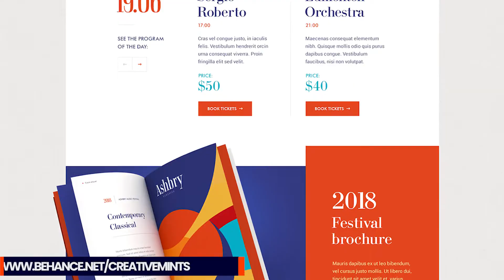The Many Possibilities of Photoshop | Photoshop Crash Course (4/8)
In this video, expert instructor Chris Barin explains why once you master the basics of Photoshop, there’s no limit to what you can achieve. You'll also find out
how the practical skills you learn with Photoshop can apply to a variety of design fields.

This video is part of the 'Photoshop Crash Course' series, where expert instructor Chris Barin breaks down everything you need to know to build your design skills with Adobe Photoshop.